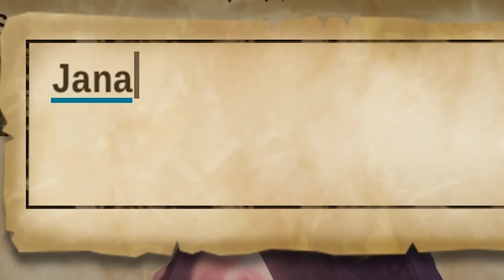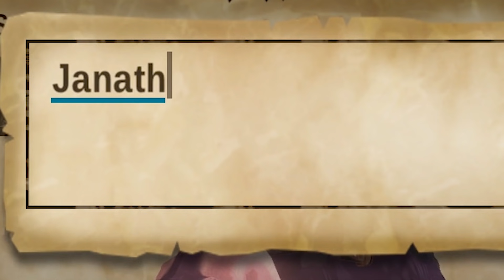SHARKS DINOSAURS AND FROSTY FANGS - Pro and Noob VS Monster Hunter Stories 2 Wings of Ruin!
Pro and Noob find ourselves in a land of Ice to face angry Zamtrios! Enjoy!

Monster Hunter Rise and Monster Hunter World Iceborne can step aside for now Monster Hunter Stories 2 Wings of Ruin is where it's at as Monster Hunter Pro and Noob face Monster Hunter Stories 2 Wings of Ruin gameplay oh yes Stories 2 gameplay is the best with all best Stories 2 monsties so lets do this thing as find all the new monsters in Stories 2 along with Razewing Ratha as we uncover the Monster Hunter Stories 2 story in this Monster Hunter Stories 2 guide to all things Monster Hunter Stories 2 funny moments as we face our Stories 2 Rage-rayed Zamtrios monsters with Stories 2 boss and Stories 2 final boss with Stories 2 Anjanath and Stories 2 PvP and Stories 2 Avinia!